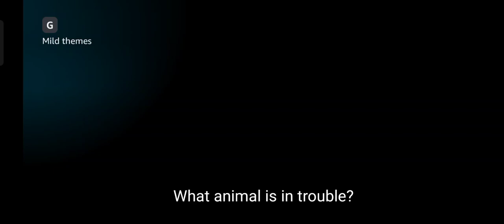Go Diego Go! - Oh no! Baby River Dolphin is in trouble!